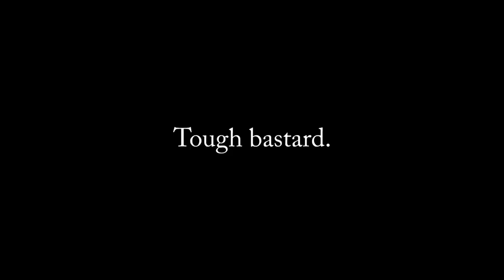Air Gun Versus 2 5'' hard drive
How does a hard drive handle an air gun pellet?